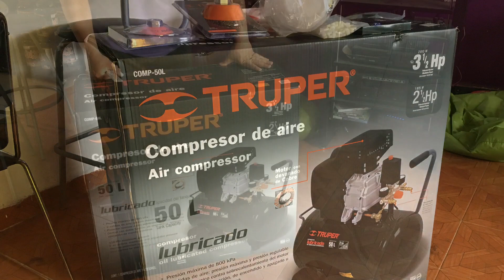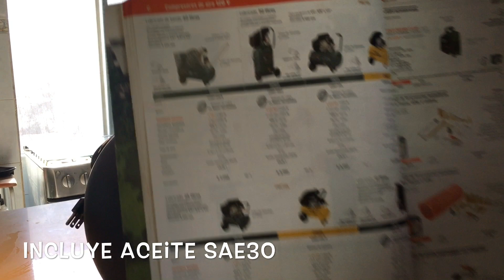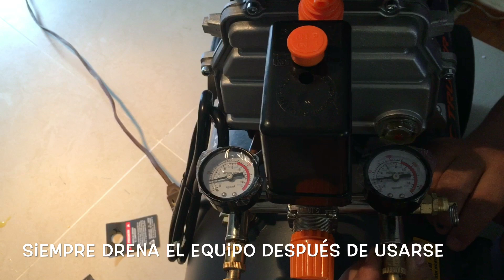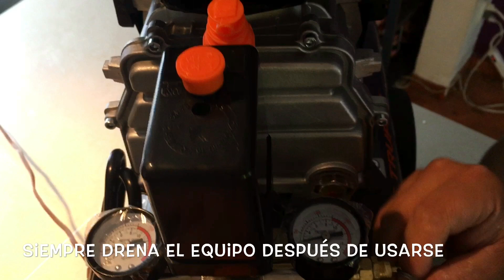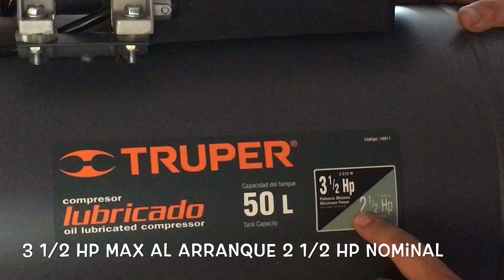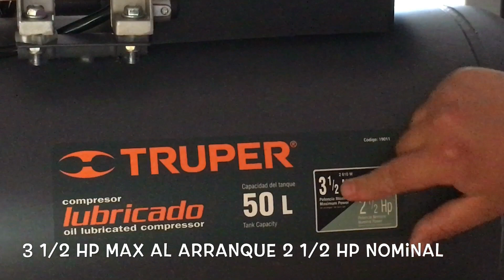Compresor Truper 50 Litros (manual PDF en descripcion)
Compresor de Aire Truper COMP-50L
Características
Compresor 50 litros, lubricado, 3-1/2HP, 120 V Truper 15007Marca: Truper

Modelo: 15007

Capacidad del tanque: 50 L

Potencia: 1875 W

Caudal de aire: 246 l/min

Velocidad de rotación: 3450 rpm

Presión máxima: 116 psi